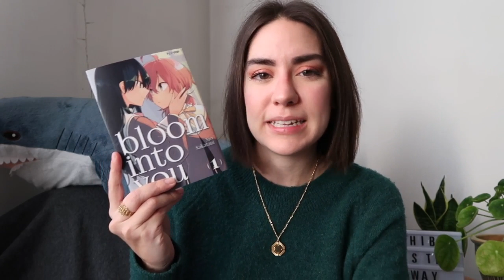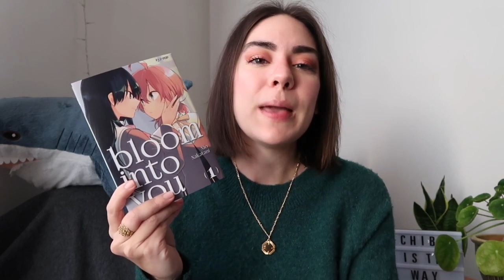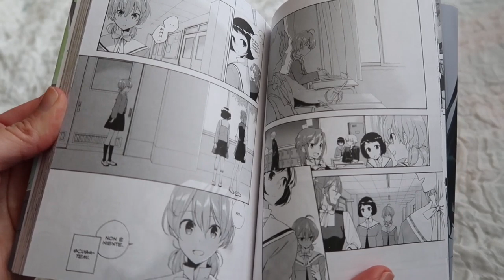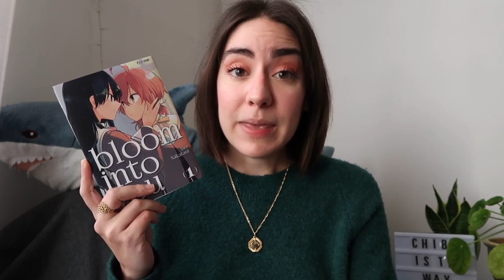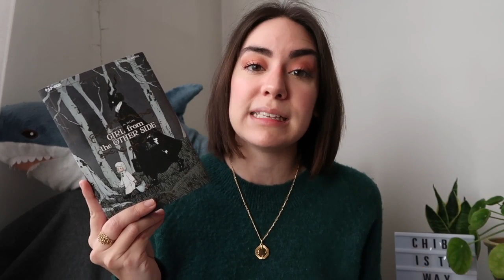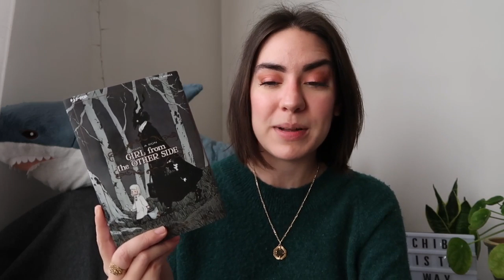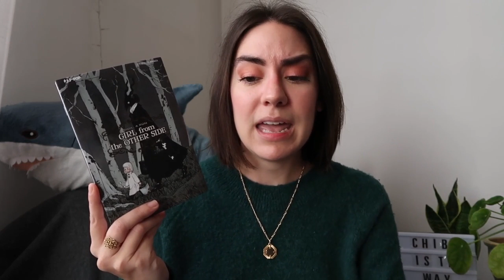Bloom into you e Girl from the other side, li continuo?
Oggi vi parlo di due nuovi manga usciti recentemente per Jpop.

"Girl from the other side" Nagabe